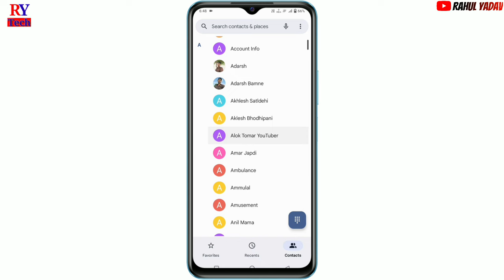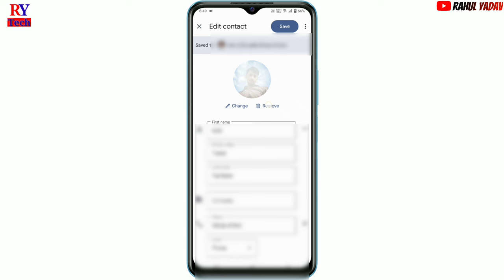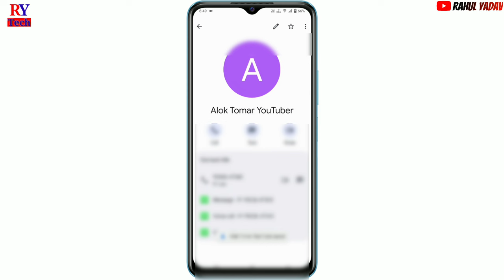Vivo y56 5g call photo setting | vivo y56 5g me call display par full screen photo kaise lagaye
Vivo y56 5G call photo setting

your questions

vivo y56 5G call display par photo set kaise karen
vivo y56 5G call display par full screen photo kaise lagaye
vivo y56 5G call photo setting kaise kare
vivo y56 incoming call photo setting
how to use call photo setting in vivo y56
vivo y56 call setting
call photo setting vivo y56 5G
vivo y56 mobile me call display par photo kaise lagaye
vivo y56 settings